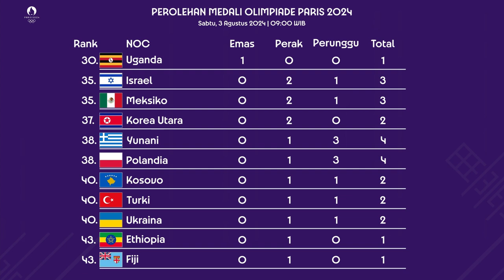PEROLEHAN MEDALI OLIMPIADE PARIS 2024 TERBARU PAGI HARI INI SABTU, 3 AGUSTUS 2024